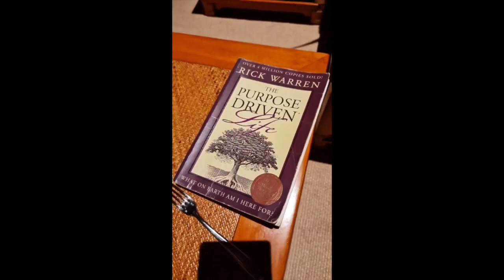AMANPULO, PAMALICAN ISLAND IN PALAWAN ANG GANDA TEAM KRAMER DOUGH BIRTHDAY BLAST